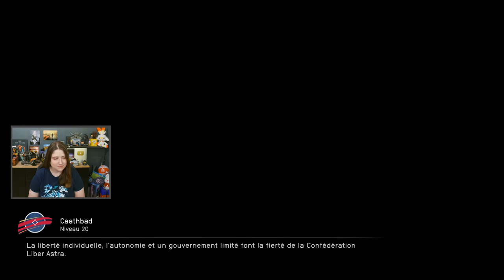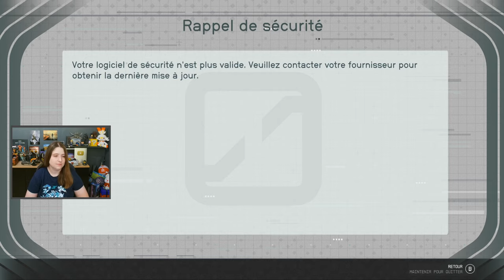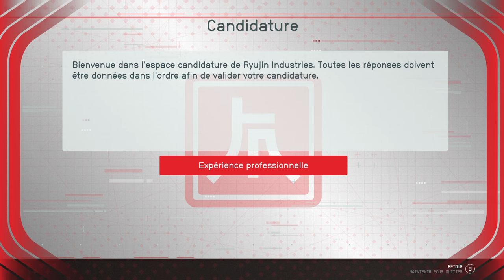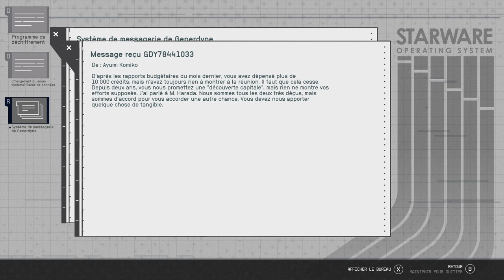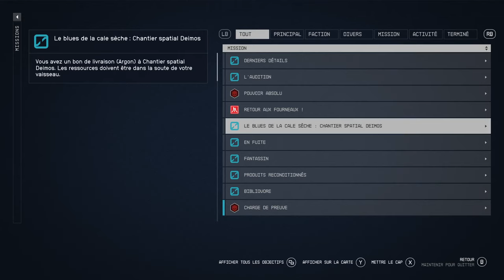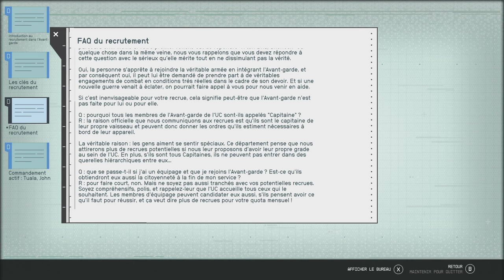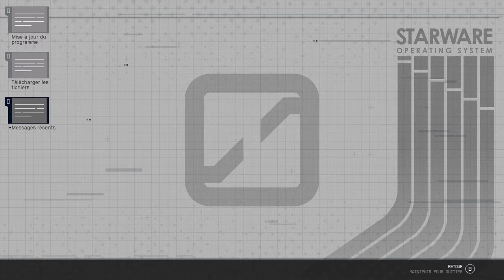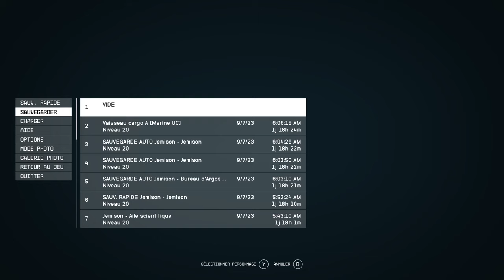Starfield Gameplay FR : Let's Play - Episode 13, on Traque les Ripoux !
ou en version premium (5 jours d’accès anticipé !)